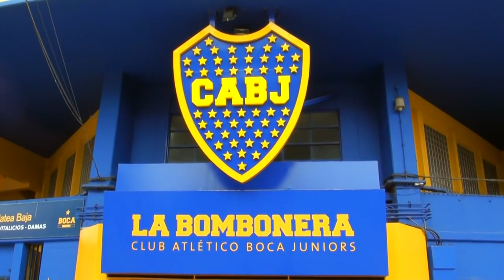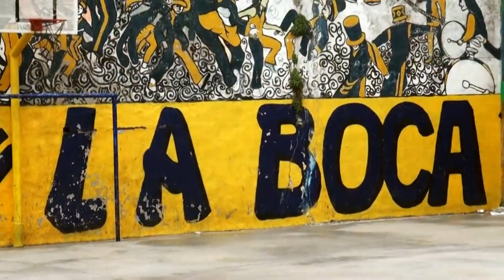La Boca Felices 150 Años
¡Felices 150 Años a Nuestro Querido Barrio! Que Nos Vio Crecer y Convertirnos En El Último Campeón.Te Saludamos En Tu Gran Día Con Todo Nuestro Amor Eterno Aguante Nuestro Barrio De Primera Hermoso azul y oro.

★BOCA JUNIORS★

NUEVO✔